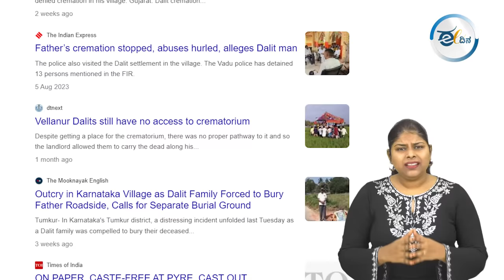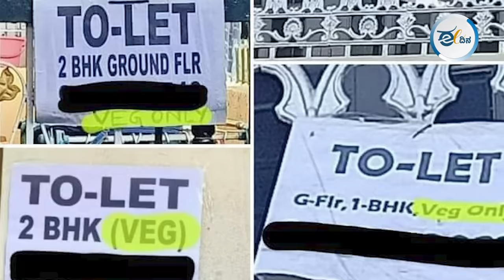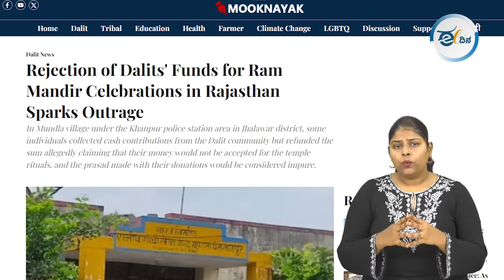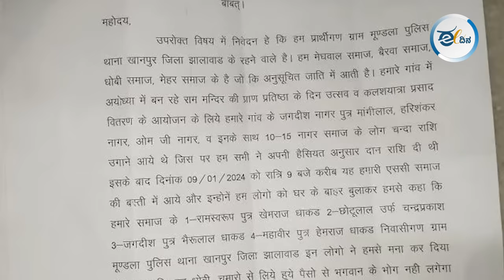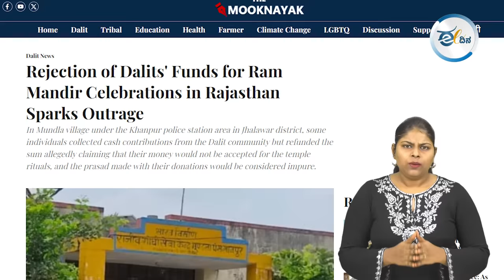ರಾಮಮಂದಿರಕ್ಕೆ ದಲಿತರ ದೇಣಿಗೆಯನ್ನು 'ಅಪವಿತ್ರ'ವೆಂದು ವಾಪಸ್ ಕೊಟ್ರು! Dalits | Rama I Ram Mandir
ದೇಶಾದ್ಯಂತ ರಾಮಮಂದಿರ ಚರ್ಚೆ ಇದೆ. ದೇಶದ ಜನ ದೇವರು ಮತ್ತು ಧರ್ಮದ ಅಮಲಿನಲ್ಲಿ ತೇಲಾಡತಾ ಇದಾರೆ. ಸಾಮಾಜಿಕ ಬದುಕಿನ ಆಂತರಿಕ ತೊಳಲಾಟಗಳು ಬಹಿರಂಗಕ್ಕೆ ಬಂದು ಸಂಭ್ರಮಕ್ಕಿಂತ ಸಂಘರ್ಷವೇ ವಿಜೃಂಭಿಸುವಂತಾಗಿದೆ. ಇಂತಹ ಸಮಯದಲ್ಲಿ, ರಾಮಮಂದಿರದ ಉತ್ಸವಕ್ಕಾಗಿ ದಲಿತರು ದೇಣಿಗೆ ನೀಡಿದ್ದ ಹಣವನ್ನು ಕೆಲವು ಪ್ರಬಲ ಜಾತಿಗರು ‘ಅಶುದ್ಧ’ವೆಂದು ಹಿಂದಿರುಗಿಸಿರುವ ಘಟನೆ ರಾಜಸ್ಥಾನದ ಝಲಾವರ್ ಜಿಲ್ಲೆಯ ಮುಂಡ್ಲಾ ಗ್ರಾಮದಲ್ಲಿ ನೆಡೆದಿದೆ.